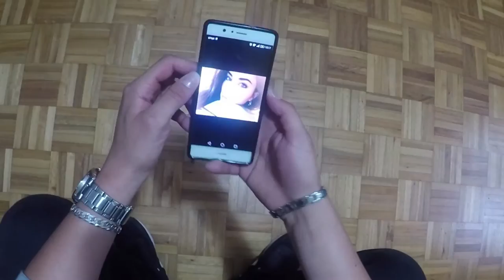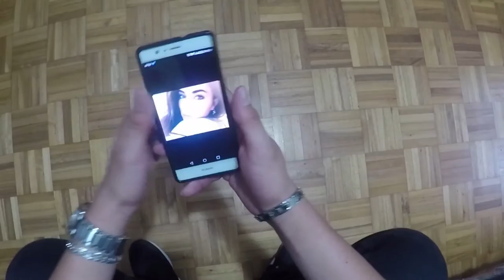making of y tomas falsas - SECUESTRO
Aquí dejamos el making of de nuestro primer cortometraje titulado secuestro esperamos que les guste y nos apoyen . próximamente trailer.